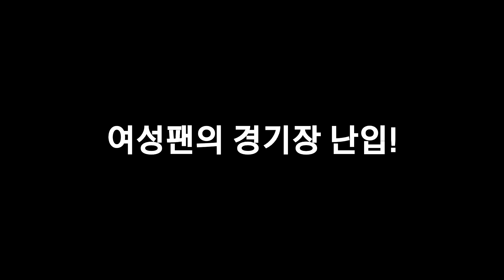[직캠]손흥민 지로나전 75분 후 난입 여성팬에 사인~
2018년 8월 4일
지로나와 토트넘의 경기 후 난입한 여성팬에게 사인해주는 '훈훈' 손흥민!